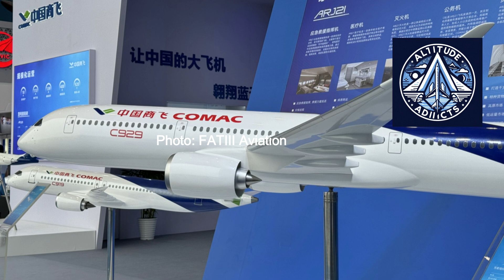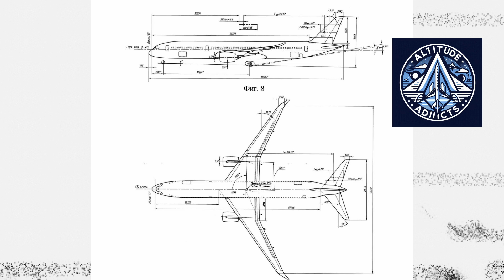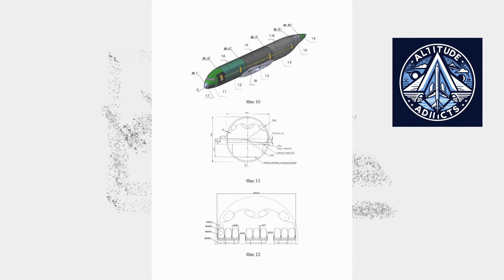Exclusive—Russia’s Wide-Body ShFDMS and China’s C929 Aircraft Are the Same Project | PD-35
Russia’s newest wide-body aircraft patent looks eerily similar to China’s C929. Both jets trace their roots back to the original CR929—a joint project between COMAC and UAC. But after the partnership broke apart, China moved forward with the C929 while Russia pursued its own version, the ShFDMS, powered by the domestic PD-35 engine. In this video, we explore how politics, sanctions, and national pride reshaped one shared design into two competing aircraft programs.